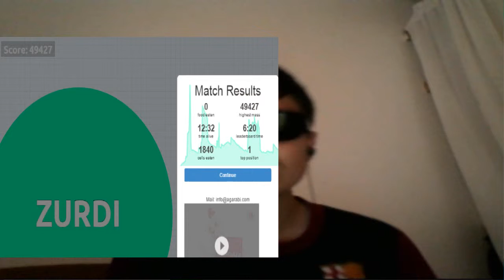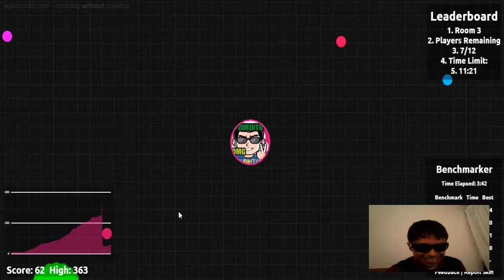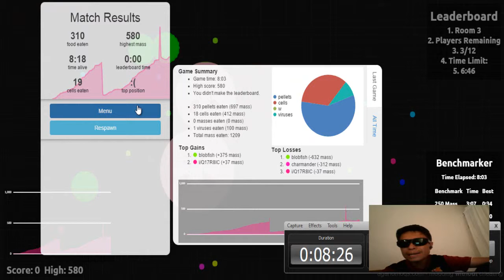¡¡ SOY PÉSIMO !! | HUNGER GAMES AGAR.IO (AGARIO) - PARTE 6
ESTE VÍDEO ES UN JUEGO POPULAR EN QUE ERES UNA VOLITA Y VAS COMIENDO OTRAS MAS CHIQUITAS PARA HACERNOS GRANDE Y MUCHO MUCHO MAS